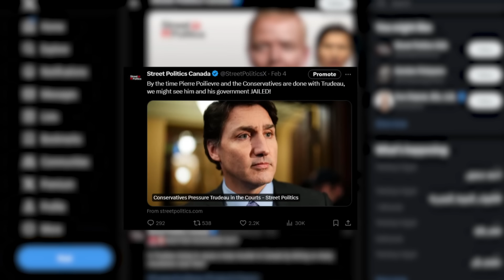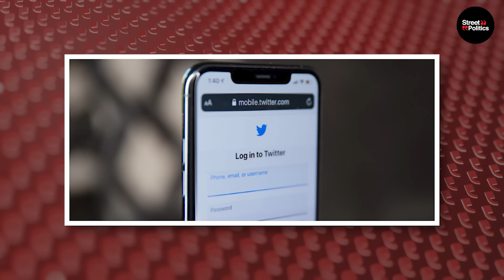Trudeau’s SECRET Meet With CBC Backfires!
About This Video:

Just when you thought Prime Minister Justin Trudeau couldn't act worse, he got caught scheming with media big shots like the CBC to fool Canadians in the next election. Trudeau secretly threw a lavish $11,000 garden bash at Rideau Cottage, inviting his journalist pals to work together and plan his 2025 re-election scheme.